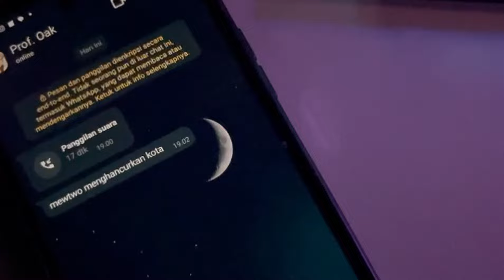🔥🔥🔥GAME NARUTO APALAGI INI....‼️| Rinne Ninpo Legends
Rinne Ninpo Legends

📌Device :
intel i3 12100F
Nvme 1Tera

📌audio :
Mikrofon Ampligame RGB A6V